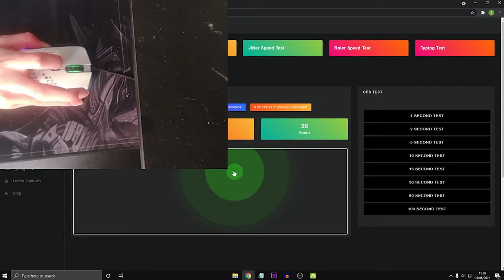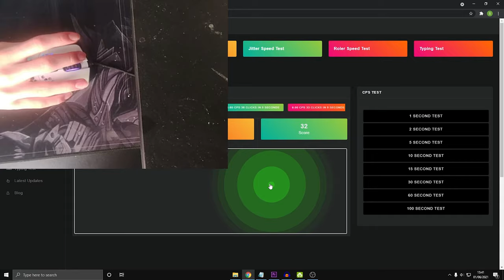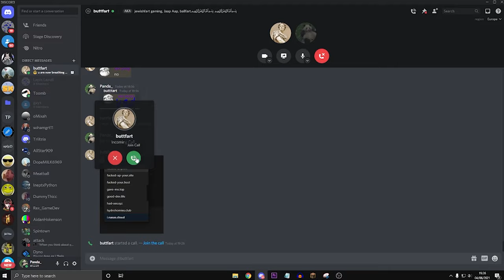What's the best clicking method for Minecraft Bedwars PVP?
What's the best clicking method for Minecraft Bedwars?
Today I will be talking about the best clicking method for Minecraft bedwars. CPS isn't the most important thing about clicking.

Mouse - Glorious Model O
Keyboard - Ducky One SF
Mic - BLUE SNOWBALL! BECAUSE THE BLUE YETI BROKE!!!